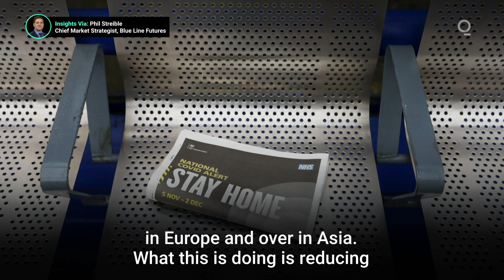OPEC nations seek to curb losses as new coronavirus wave hits demand.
Saudi Arabia and other OPEC nations are being hit as Covid-19 pushes countries worldwide into new lockdowns. As demand drops, OPEC could be left with no choice but to cut production, which would help them stabilize -- if not raise -- the price of their oil exports. Insights via @cmegroup